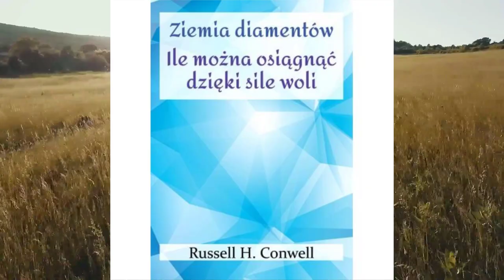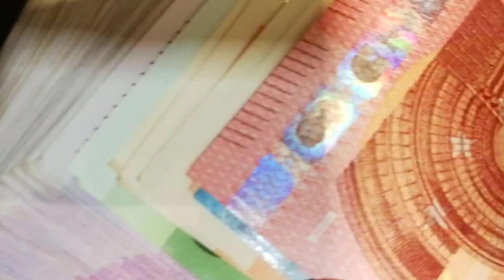💪 Jesteś Milionerem? Jak Osiągnąć Sukces i Cieszyć się Życiem